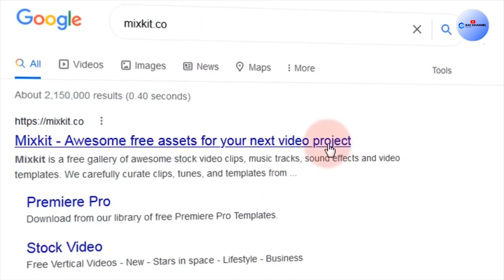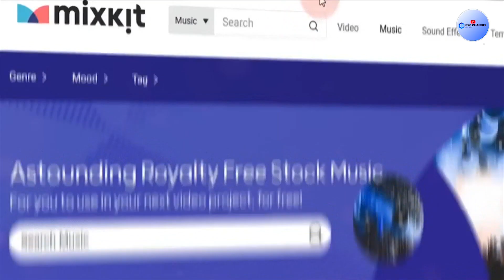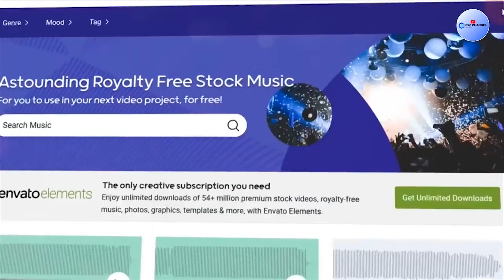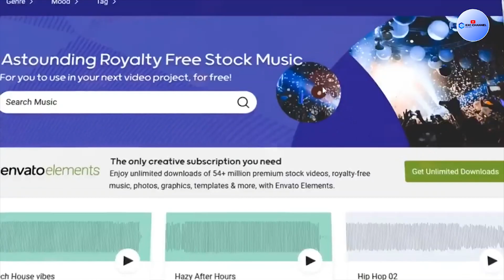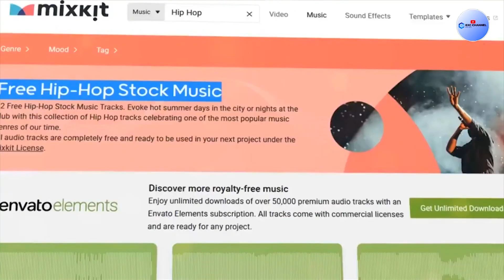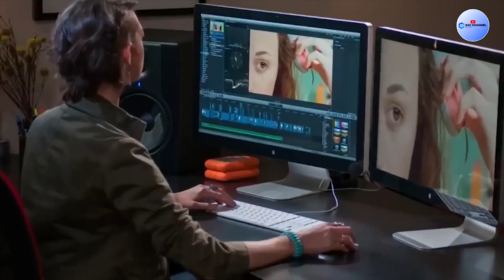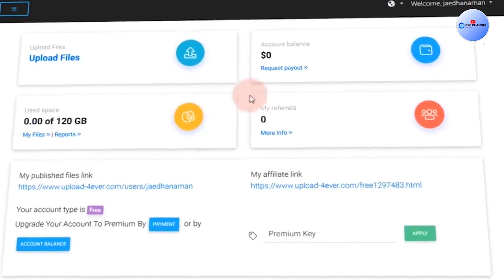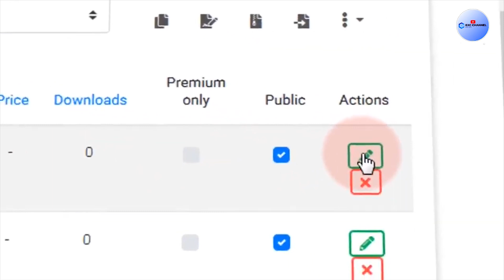GAGNER 800$ EN ÉCOUTANT DE LA MUSIQUE ! (Gagner De L'argent Sur Internet 2023)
GAGNER 800$ EN ÉCOUTANT DE LA MUSIQUE GAGNER DE L'ARGENT SUR INTERNET

▬▬▬▬▬▬▬▬▬▬▬▬▬▬▬▬ INFORMATIONS ▬▬▬▬▬▬▬▬▬▬▬▬▬▬▬▬

GAGNER 800€ PAR JOUR EN ÉCOUTANT DE LA MUSIQUE GRATUITE (ARGENT PAYPAL FACILE)

- Etc...

LANCEZ-VOUS ! 🚀💪